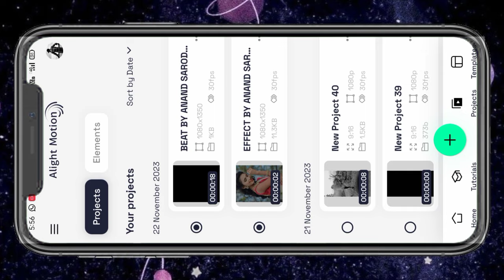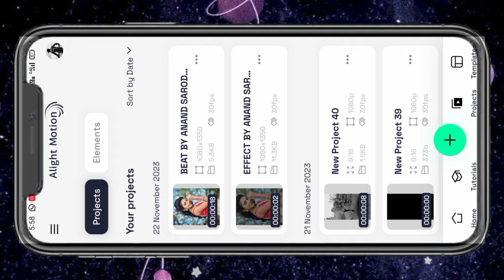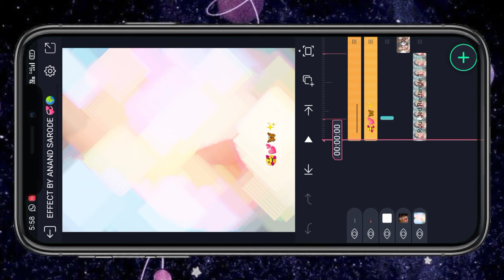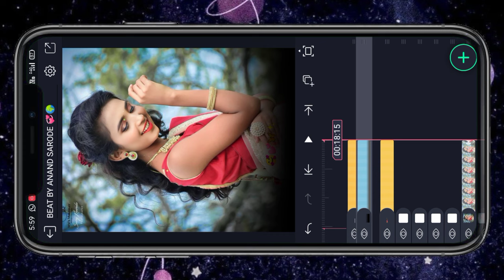New Style Girl Attitude Status EditingAlightMotion | Instagram Trending videoEditing|Anand Sarode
Instgram Viral Dailogue Video Status
Concept Hard Shake Effect Status
Editing In Alight Motion status Video
Alight Motion New Concept Video editing
Editing In Editor Alight Motion Video Status
Editing in Alight Viral status Editing
Instgram Trending Fhoto Shake Status
Alight Motion Hard Video editing
Trending Lyrical Status Video Editing

🙏 नमस्कार मित्रानो 😊
मी आनंद सरोदे
   आपल्याⓎ︎Ⓞ︎Ⓤ︎Ⓣ︎Ⓤ︎Ⓑ︎Ⓔ︎चॅनल वर आपले स्वागत
आहे
व्हिडिओ आवडल्यास नक्की.Ⓛ︎Ⓘ︎Ⓚ︎Ⓔ︎.Ⓢ︎Ⓗ︎Ⓐ︎Ⓡ︎Ⓔ︎
आणि.Ⓒ︎Ⓞ︎Ⓜ︎Ⓜ︎Ⓔ︎Ⓝ︎Ⓣ︎.करा आणि.Ⓢ︎Ⓤ︎Ⓑ︎Ⓢ︎Ⓒ︎Ⓡ︎Ⓣ︎Ⓘ︎Ⓑ︎Ⓔ︎ करायला अजिबात विसरू नका
😘🙏धन्यवाद😘🙏

⭕𝗗𝗶𝘀𝗰𝗹𝗮𝗶𝗺𝗮𝗿:⬇️

       Video is For educational Purpose purpose Only copyright Disclaimer Under section 107 of the copyright Act 1976 allovance is made for Fair use For purposes such As criticism Comment News Reporting
      Teaching scholarship and research Fair use is a permitted by copyright statute that might otherwise be infringing Non profit Educational or personal use tips the balance in favour of faire use

    😎🙏 आपल्या चॅनल ला भेट दिल्या बद्दल मनापासून
आभार. !😍😍😍